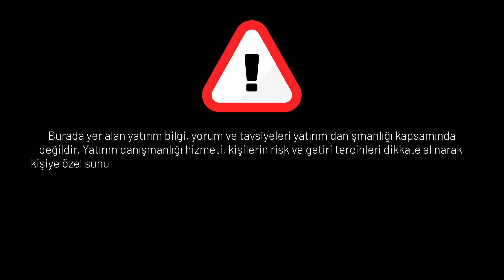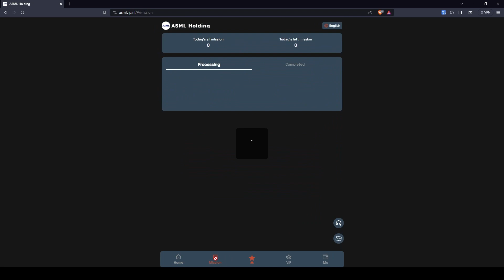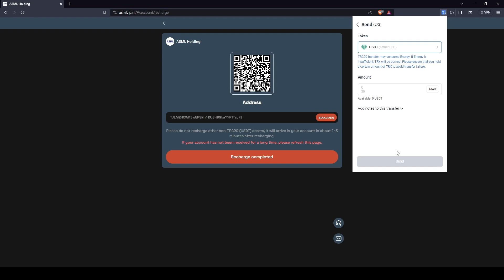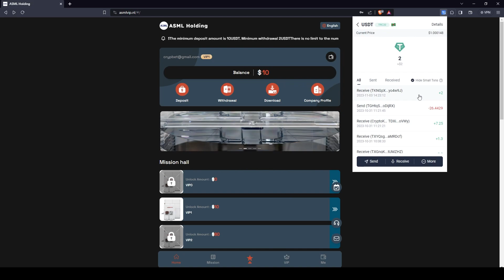WELCOME TO THE ASMLVIP | USDT SHOPPING WEBSITE | TODAY NEW USDT EARNING PLATFORM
Officially launched on November 2, 2023

There is no limit to the number of withdrawals, and it will arrive in your account within 1-3 minutes

Unlimited daily withdrawals: You can withdraw money immediately by upgrading VIP and resetting new tasks.

2:
Investment and profit:
VIP6 invests 4980USDT and earns daily profit of 1660USDT
VIP7 invests 7980USDT and makes a daily profit of 2660USDT
VIP8 invests 16980USDT and earns daily profit of 5660USDT
VIP9 invested 29880USDT and made a daily profit of 9960USDT

Each VIP level is valid for 30 days. You can withdraw the investment principal to your wallet account after 30 days.

3:
🎁Invite subordinates to receive third-level team benefits👇👇👇
LV1 members 13%. For example, if a LVl member recharges 100 USDT, you will receive 13 USDT.
3% for LV2 members. For example, if a LV2 member recharges 100 USDT, you will receive 3 USDT.
1% for LV3 members. For example, if a LV3 member recharges 100 USDT, you will receive 1 USDT.

4:
Total daily accumulated recharge rewards for LV1 team:
Within 24 hours, the team deposited a total of 500 USDT and received a reward of 20 USDT.
Within 24 hours, the team recharged a total of 3,000 USDT and received a reward of 128 USDT.
Within 24 hours, the team recharged a total of 8,000 USDT and received a reward of 390 USDT.

1. In order to facilitate the recharge and withdrawal needs of users in different countries,
2. VIP is valid for 30 days. After the VIP expires, the investment amount will be returned to your account.

Welcome to the Crypto Beter channel. In this channel, we aim to make our users more conscious about cryptocurrencies by providing informative content about cryptocurrencies. The topics that we will share with you today will allow you to learn about the earning opportunities related to cryptocurrencies.

USDT mining means mining the cryptocurrency USDT. This process is performed by USDT miners using specific hardware. USDT mining allows users to earn a passive income.

Free USDT earning is available on many different platforms on the internet. These platforms allow users to earn USDT for completing certain tasks. In this way, users can earn USDT passively.

order grab
shopping
usdt mining
usdt mining site
earn usdt
usdt
mining
usdt investment
usdt mining sites 2023
free usdt
investment site
mining site
mining usdt
site
stormgain 2023
stormgain withdrawal
usdt site
usdt tether
usdt thunder
usdt wallet
usdt.gr
usdt.ms
usdtmnb